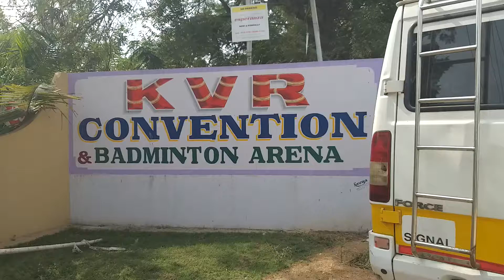KvR convention hall